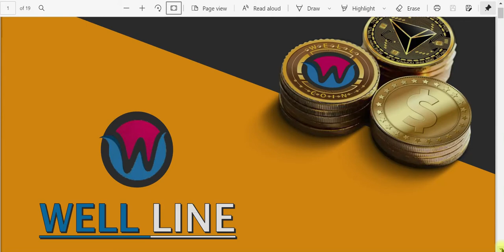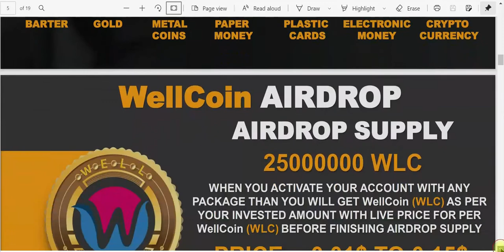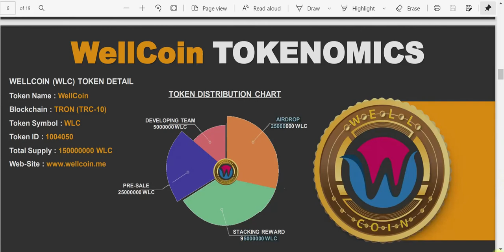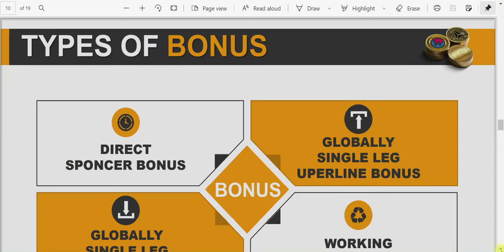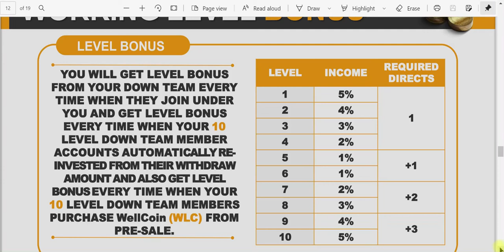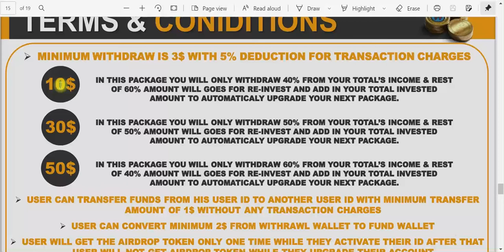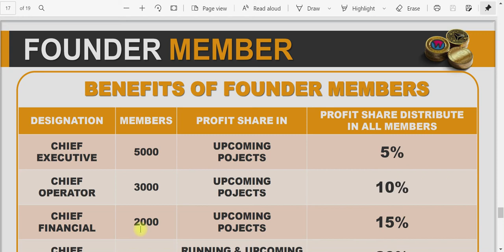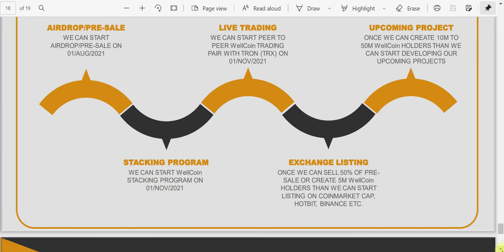WELL LINE FULL PLAN IN HINDI | WLC COIN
Well Line With WellCoin⛲🌎
इतिहास रचने के लिए रेडी हो जाओ लीडर्स !
🌏  Well Line में बहुत बड़ा धमाका होने जा रहा है !
जब भी कोई अच्छी 👑 OPPORTUNITY  💫 आती है तो हम उसको सही से सुनते नही, समझते नही🚶🏿‍♂️ ओर फिर जब वो SYSTEM  🚀 HIT हो जाता है तो हम बोलते है 😇

😊 अरे ये सबसे पहले मेरे पास आया था👌👌🤪🤪🤪
Don't miss this OPPORTUNITY

💯100% success होने की गारंटी! Plan को एक बार जरूर STUDDY करें, नही तो बाद मे पछताना पड़ेगा।

 Joining link 👇👇
 Coming Soon

मात्र 10$ लगाकर कमाए 100000$+ करोड़

100%  Working & Non-Working  Plan

 Joining link 👇👇
 Coining Soon

6 प्रकार की  इनकम⤵️⤵️

Well come to Well Line

JOINING - 10$

*⃣ PACKAGE
       1⃣ -  10$
       2⃣ -   30$
       3⃣ -    50$

    6⃣ TYPES OF INCOME
1.  DIRECT INCOME
2.  LEVEL INCOME
3.  UPPERLINE SINGLE LEG MATRIX
4.  DOWNLINE SINGLE LEG MATRIX
5.  WellCoin Token BONUS
6. FOUNDER MEMBER BONUS

1⃣ DIRECT INCOME
  EVERY DIRECT 10%

2⃣  LEVEL INCOME
      1ST LEVEL -5%
      2ND LEVEL -4%
      3RD LEVEL -3%
      4TH LEVEL -2%
      5TH LEVEL -1%
      6TH LEVEL -1%
      7TH LEVEL -2%
      8TH LEVEL -3%
      9TH LEVEL -4%
    10TH LEVEL -5%

3⃣ UPPERLINE SINGLE LEG MATRIX INCOME

1% TO 2% OF UPTO 15 LEVEL UPLINES REINVEST AMOUNT

4⃣  DOWNLINELINE SINGLE LEG MATRIX INCOME

1% OF UPTO 30 LEVEL DOWNLINES JOINING / REINVEST AMOUNT

Importan Note
अपर बतायेगी सारी इनकम आपको बार बार मिलेगी जब भी कोई यूजर आपके स्टक्चर में आता है या विदड्रल करता है

 MEHNAT KRO EK BAR INCOME LO BAAR BAAR

5⃣ WellCoin TOKEN BONUS
GET FREE WellCoin (WLC) WHILE YOU ACTIVE YOUR ID

FOUNDER MEMBER BONUS

GET UPTO 30% OF (UPCOMING PROJECTS) CTO IN FOUNDER BONUS

 Joining link 👇👇👇
 Coming Soon On 01/08/2021

Thanku you Wellcoin🖕🖕🖕🖕🖕🖕🖕

✅   पूरी तरह Trusted प्लेटफार्म . 🔗🔗
✅ 100% सुरक्षित 🔐
✅ कोई रिस्क नही  🛡

✅ 100% Transparency 🗒
✅ पेमेंट सीधा आपके TRX wallet में आएगा।
❌कोई धोखा धडी य कंपनी बंद होने का खतरा नहीं है, ये प्लान एक Crypto currency based है. जिसको एक बार ब्लाकचैन में डाल देने के बाद न तो WellCoin ko bdla जा सकता या delete किया जा सकता. ये हमेशा चलता रहेगा।

आज ही जुड़ें और रोजाना  कमायें ।